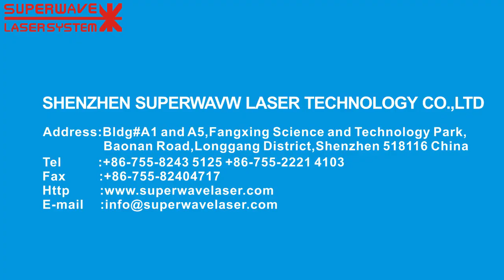3W Bottle Cap Marking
This is SuperWave Laser, Inc. This uv laser marking machine adopts cold processing, using a wider range of materials, better effect.